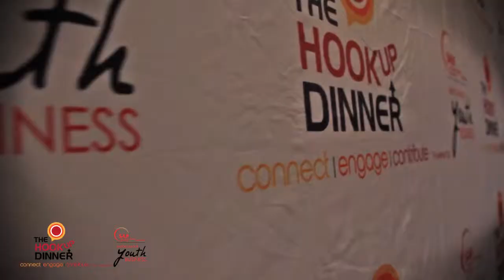THUDDurbz - September 2014 - Lesego Pooe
Lesego Pooe, doing her thing for the Just Pitch 180 contest